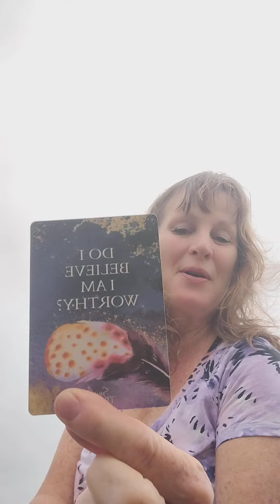We are Worthy! Great time to Manifest our dreams🙏❤️dailyoraclereading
Souls Truth Self Awareness Brianne Hovey!

Welcome to my Frequency therapy program. I am a Frequency coach and Distant Reiki Master/ Teacher! I specialize in using reiki energy healing, sound, and vibrational therapy to help heal and balance your body and your pets. Our bodies are intricate systems of energy, and when that energy is disrupted, it can lead to physical ailments and discomfort. We can restore harmony within our bodies through tailored frequency sessions, promoting natural healing and overall well-being. Together, we'll embark on a journey towards better health, using the power of vibrations to rejuvenate and restore your vitality. Let's get started on your path to wellness!

Combine any services: Distant Reiki Healing Experiences, Intuitive guidance, Auto Immune, Lyme disease & Co-infection support, Oracle cards, and astrology to help with our Chiron placement (deepest wound) & North node.

My Book: Touched by a Starr on Amazon
Animals, Number, Coins & Feathers - Signs to Guide Your Journey